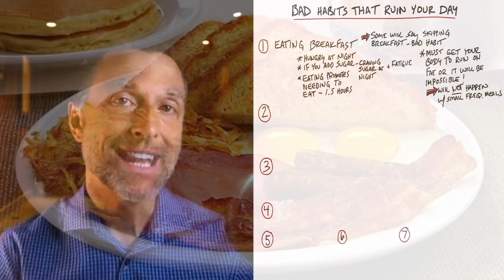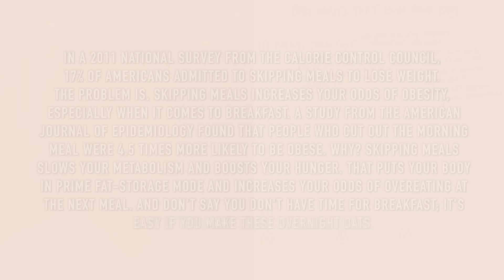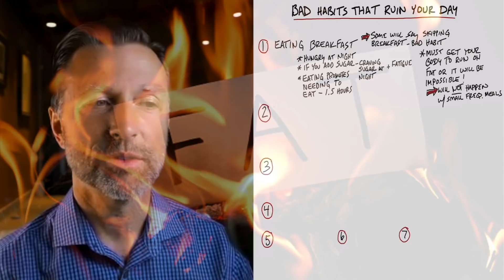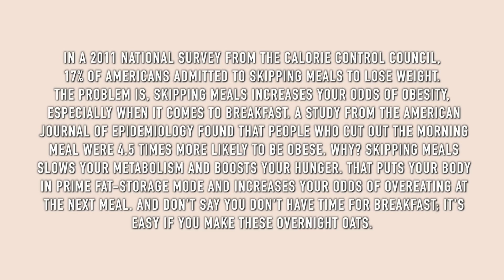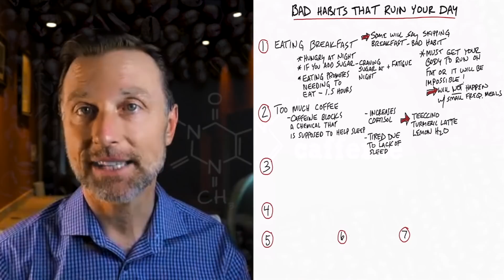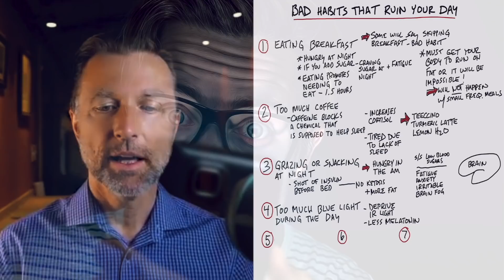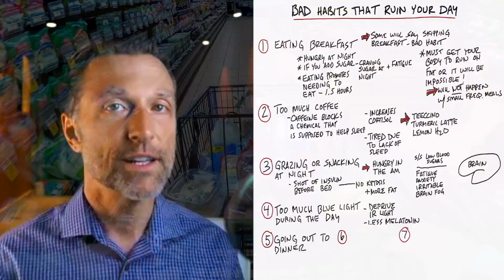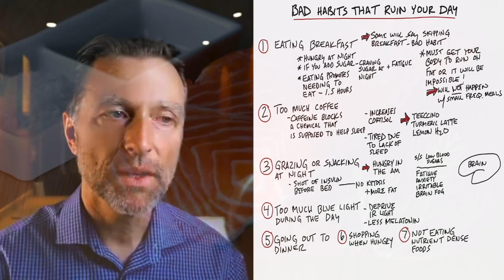The 7 Bad Diet Habits THAT WILL RUIN Your Day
Have a better day just by avoiding these bad habits.

0:00 Introduction: 7 bad habits that can ruin your day
0:10 #1 Eating breakfast
4:18 #2 Drinking too much coffee
5:10 #3 Grazing at night
6:45 #4 Exposing yourself to too much blue light
7:38 #5 Going out to dinner
8:00 #6 Grocery shopping when you’re hungry
8:13 #7 Not eating enough nutrient-dense foods
8:45 Check out my video on melatonin!

7 bad habits that can ruin your day:
1. Eating breakfast
Eating stimulates hunger about an hour and a half later. This is because every time you eat, you increase insulin. Insulin prevents weight loss.

2. Drinking too much coffee
The caffeine in coffee can keep you awake at night if you have too much and leave you tired the next day. Only have one small cup in the morning and try coffee alternatives.

3. Grazing at night
This increases insulin, which keeps you from losing weight. It can also cause bloating and hunger in the morning and other symptoms of low blood sugar. Have more fat and nutrients in your last meal. Only snack on something like carrots and celery until you can give up snacking.

4. Exposing yourself to too much blue light
If you’re not exposed to enough infrared light and are exposed to too much blue light, it will affect your health and cause you to have trouble sleeping.

5. Going out to dinner
You don’t always know what’s in the food you’re eating, and some of the oils and ingredients they use could be bad for your health.

6. Grocery shopping when you’re hungry
You’ll be more likely to buy things you wouldn’t usually get if you do this.

7. Not eating enough nutrient-dense foods
If you consume foods low in nutrients (even if it’s keto-friendly), you won’t be satisfied, and you’ll consume the wrong foods. Nutrient-dense foods will help you feel better and overcome cravings.

I hope this helps you avoid these bad habits that can ruin your day.